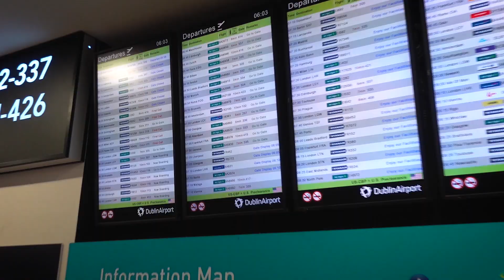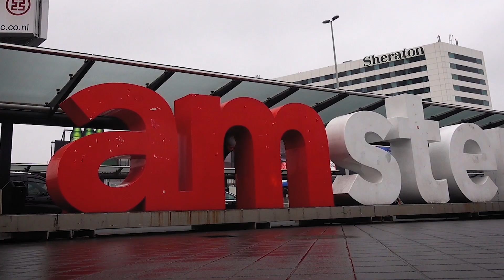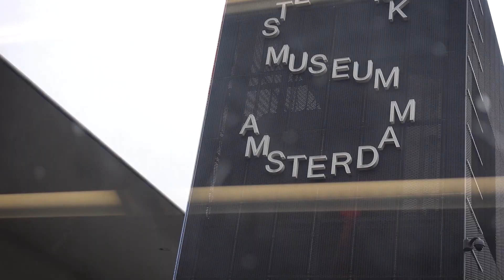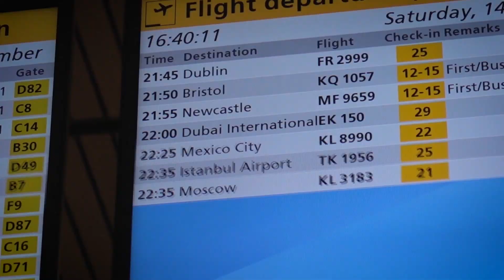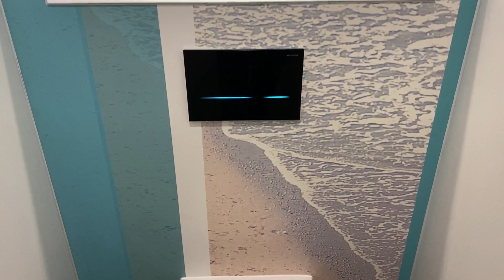24 Hours in Amsterdam